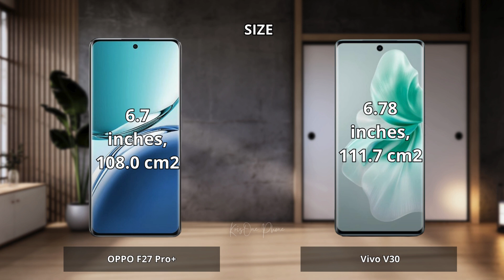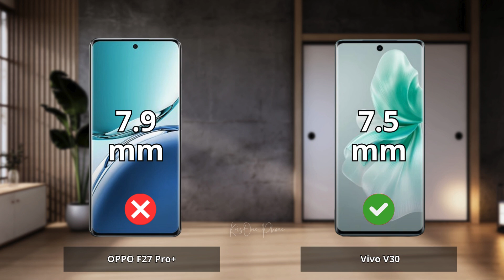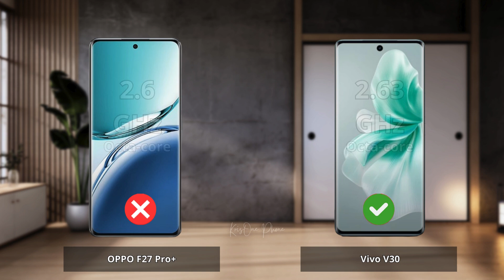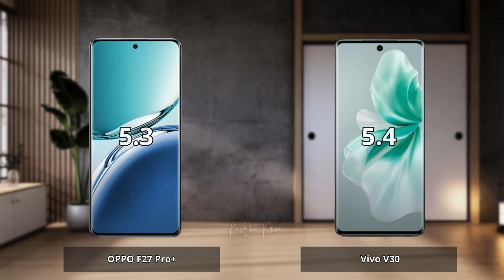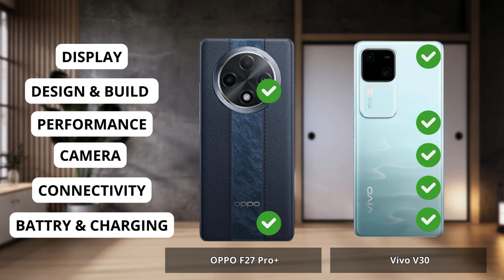OPPO F27 Pro Plus vs Vivo V30 Full comparison ⚡Which one is Best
OPPO F27 Pro Plus vs Vivo V30 | Full Comparison | Which one is best for you ? Which is the Best "PRO" Phone ?